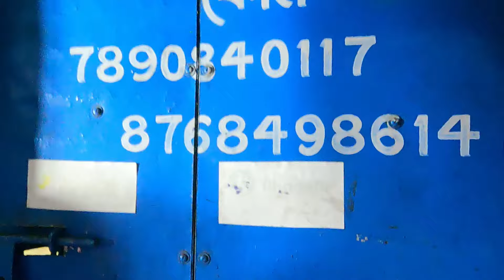Daimond fish market || ভারতের সবচেয়ে বড় মাছের বাজার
This market is located at south 24 pargona.  This market address -  55VR+6F3 Rabindra Nagar Diamond Harbour West Bengal 743331. This market is also known as Nagenar Bazaar. This market is located just 10 minutes away from Diamond Harbor Railway station. This market is open every day from 4 pm to 10 pm.

এই বাজারটি দক্ষিণ ২৪ পরগনায় অবস্থিত। এই বাজারের ঠিকানা - 55VR+6F3 রবীন্দ্র নগর ডায়মন্ড হারবার পশ্চিমবঙ্গ 743331। এই বাজারটি নগেনার বাজার নামেও পরিচিত। এই বাজারটি ডায়মন্ড হারবার রেলওয়ে স্টেশন থেকে মাত্র 10 মিনিট দূরে অবস্থিত। এই বাজারটি প্রতিদিন বিকাল 4 টা থেকে রাত 10 টা পর্যন্ত খোলা থাকে।

Diamond fish market online shopping,
diamond harbour fish market phone number,
namkhana fish market,
hilsa fish price in diamond harbour,

1.5kg ilish fish price